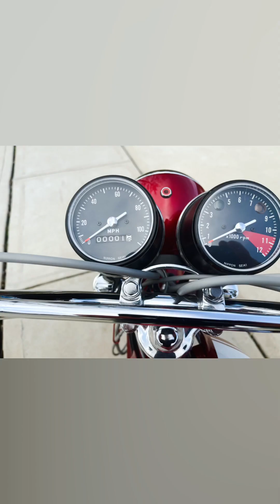1970 Honda SL175K0 Motosport for sale on February 2, 2023